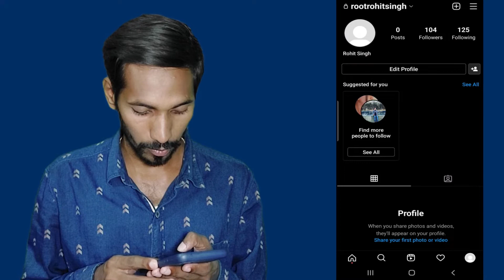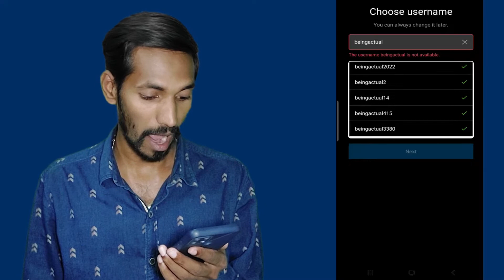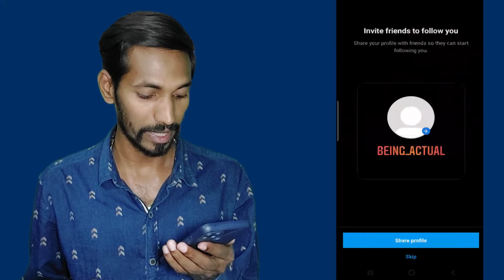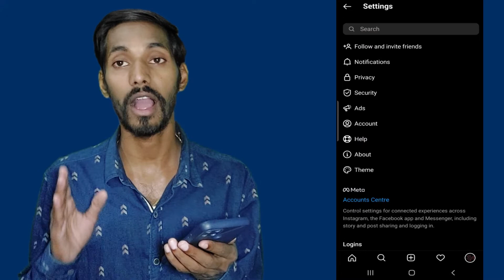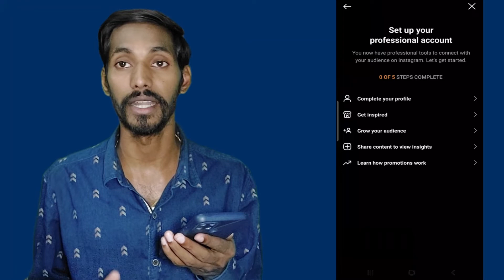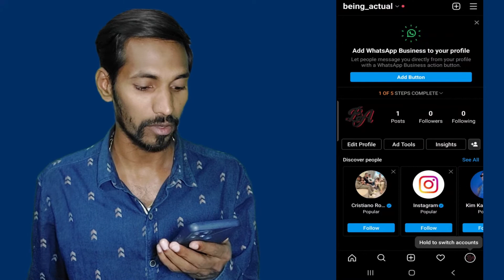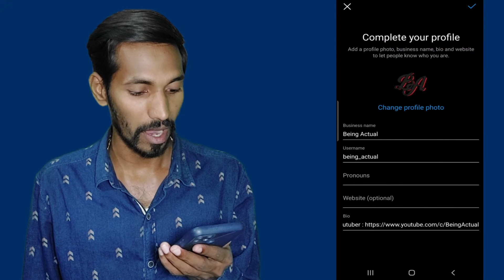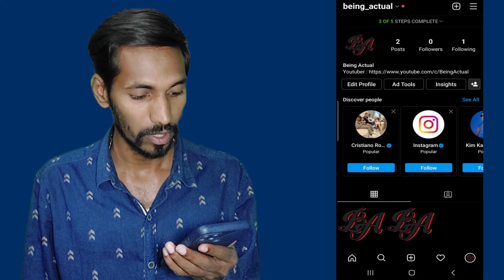How To Create Instagram Business Account In Hindi | Instagram Par Business Account Kaise Banaye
How to Create Instagram Business Account, Instagram Business Account Kaise Banaye, Create Instagram Business Account

👇👇Business Query👇👇
👆👆Click on  link above to JOIN Group👆👆